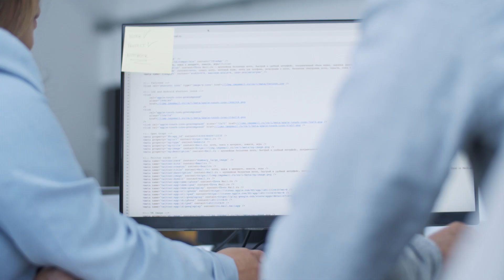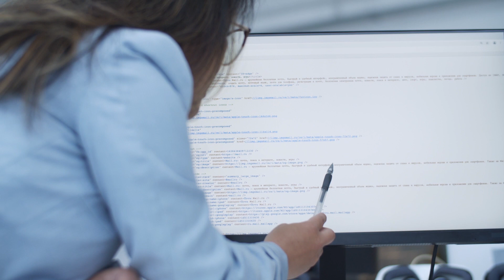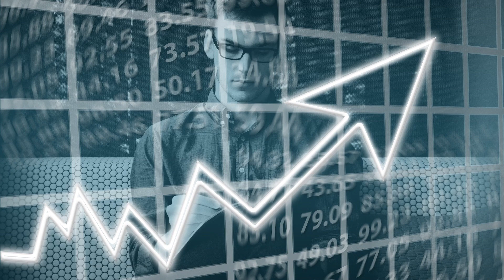Konosuke Matsushita | The firm believes in Your inner abilities | History of Panasonic Company owner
A story of self-belief will enhance. Success is not a matter of how educated you are or how much money you have.

"To get something you never had in life, You have to do something which you never did"

Ak Speaks Ko Follow Karna Na Bolna:-